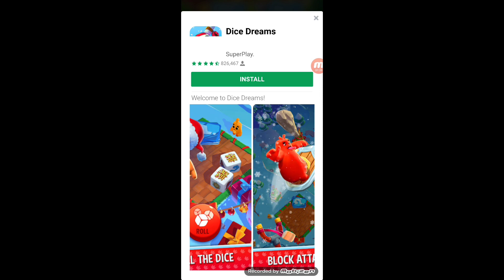level up cars